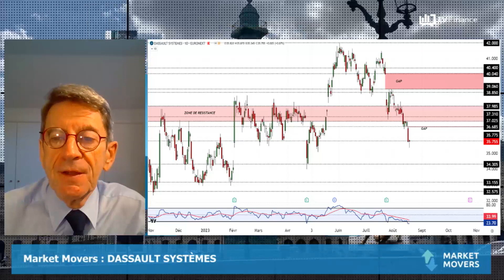DASSAULT SYSTÈMES : Vers un rebond ?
DASSAULT SYSTÈMES : Plusieurs indicateurs techniques laissent supposer que la dégradation observée récemment pourrait se poursuivre. Vers quels niveaux ?